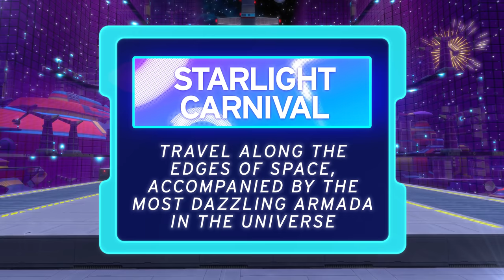Sonic Colors: Ultimate - Colorful Worlds Spotlight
From a flashy resort and mountains of sweets to devious rollercoasters, learn more about the colorful planets of Dr. Eggman's Incredible Interstellar Amusement Park that Sonic can explore in Sonic Colors: Ultimate!